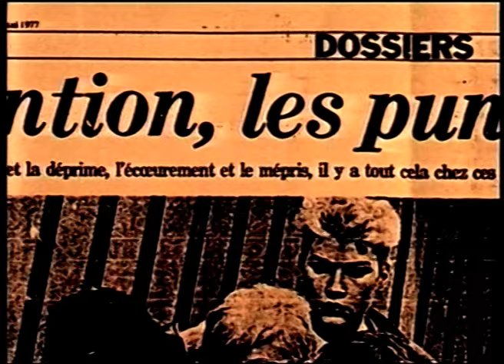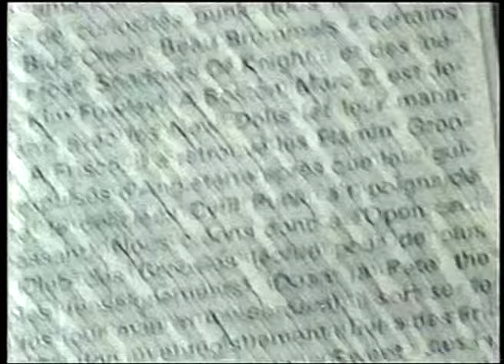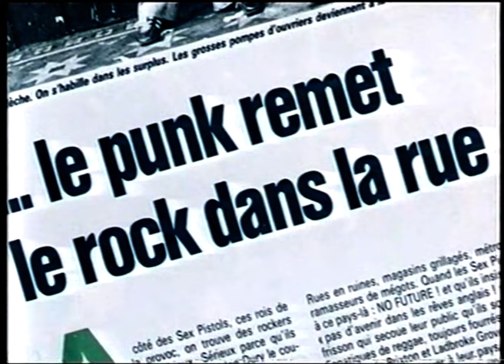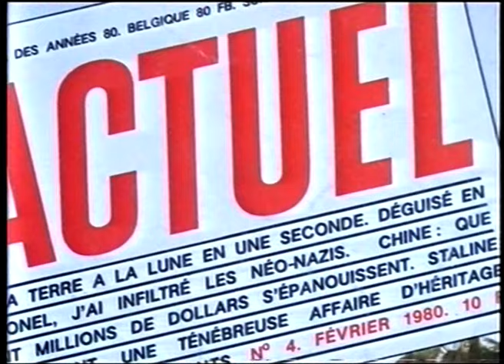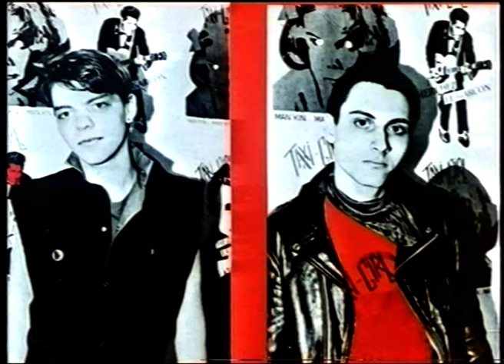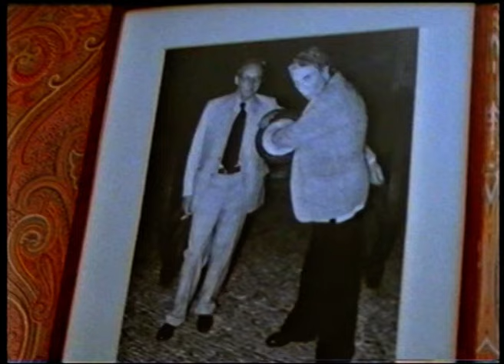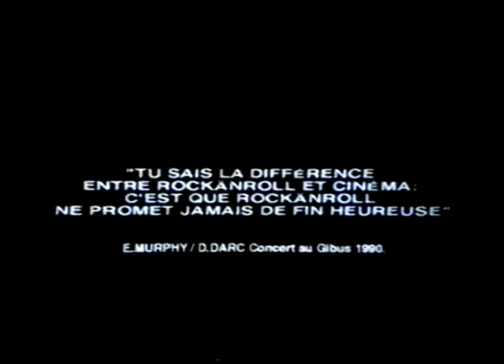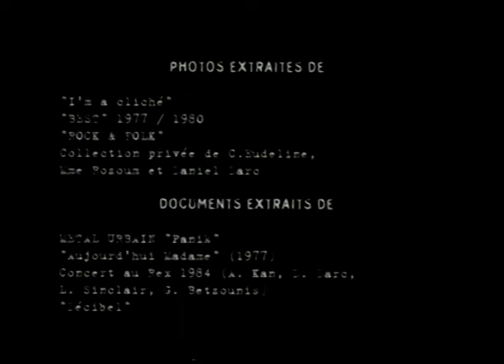Les Enfants de la Blank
Pour prolonger le film : le livre de Marc Dufaud Close Up - Daniel Darc en vente en librairie ou sur le site du boulon